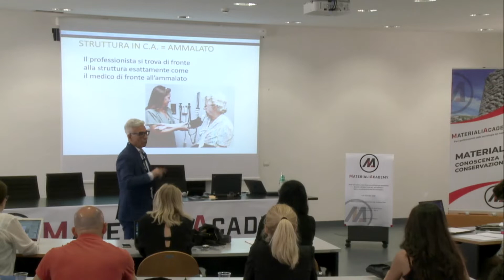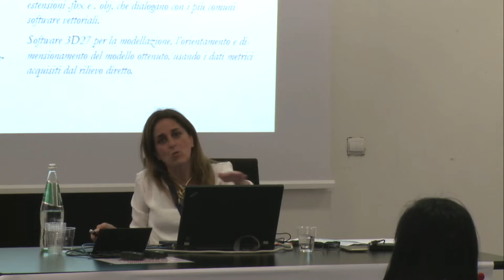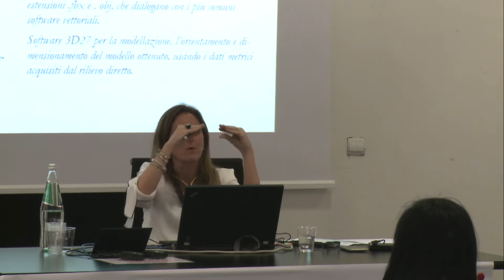MaterialiAcademy, il miglior modo di prepararci è ricordare!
La nuova edizione si sta avvicinando, prepariamoci ricordando alcuni momenti vissuti durante la MaterialiAcademy 2019.